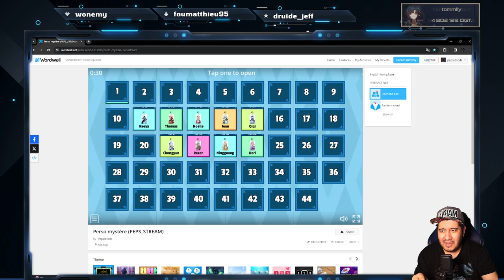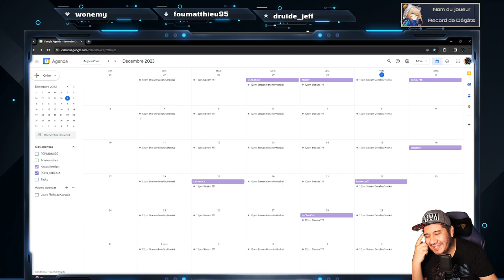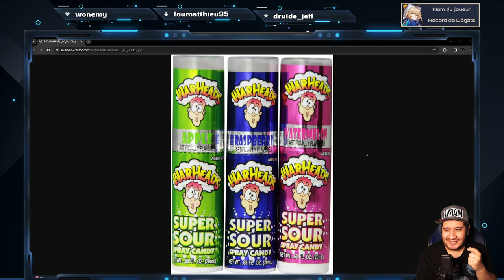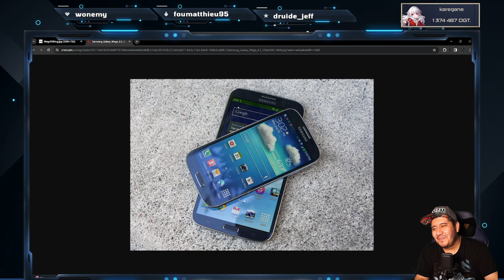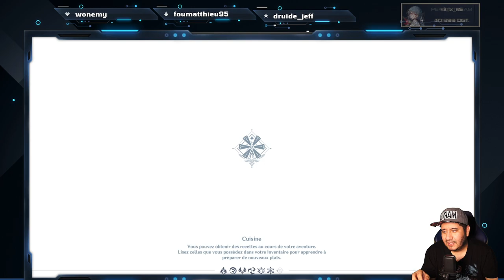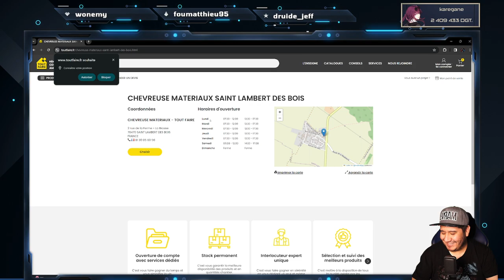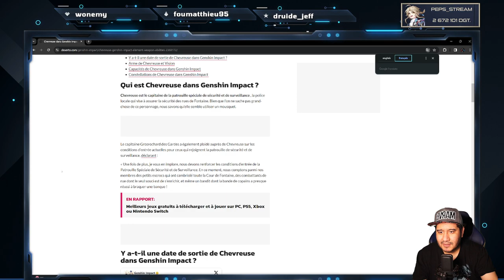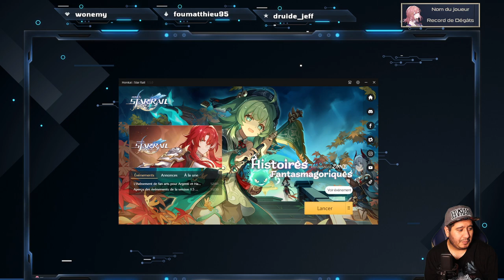Live ASMR non consenti VOD 01/12/2023